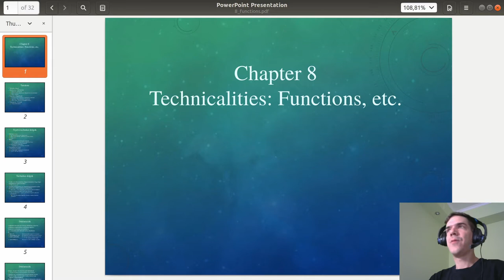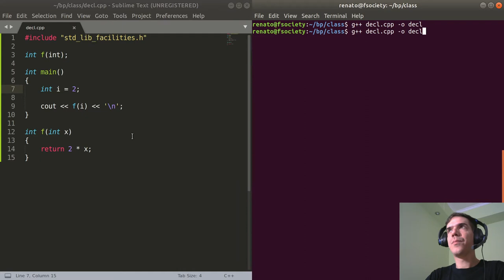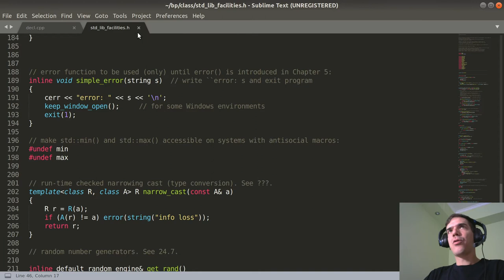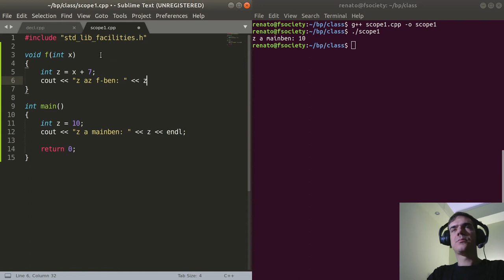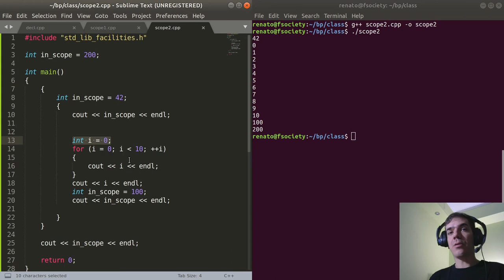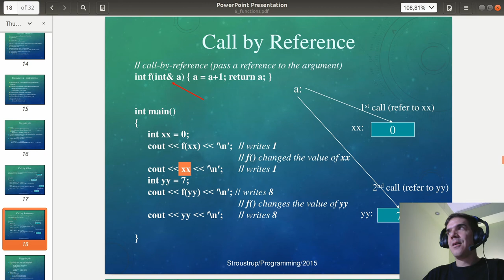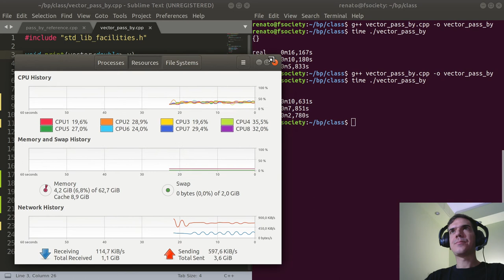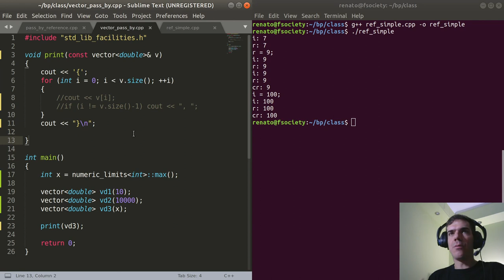Bevezetés a programozásba VII. | Függvények, referencia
Bevezetés a programozásba VII.

0:00 Bevezető
1:39 Prezentáció
9:48 Deklaráció és definíció
24:59 Headers
39:48 Scope
59:15 Függvények
1:04:15 Paraméterátadás
1:32:01 Referencia
1:41:40 Zárszó